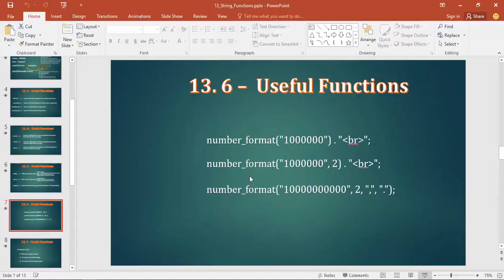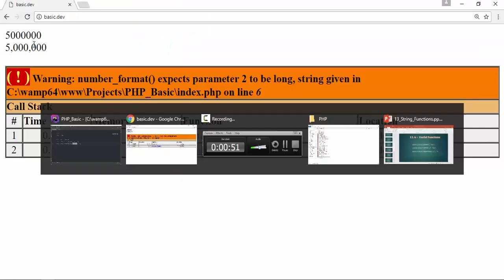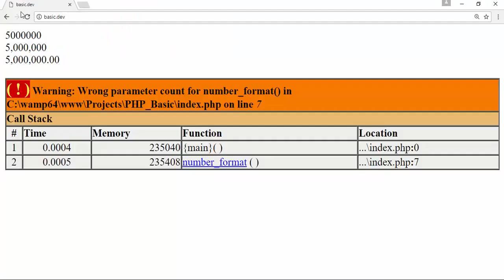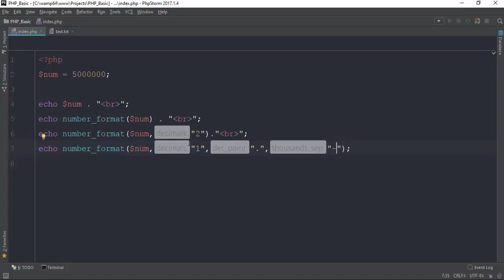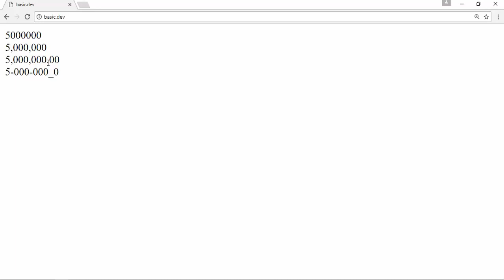112 number Format